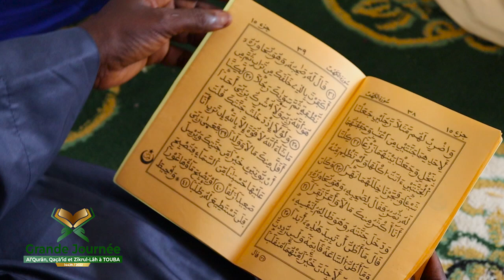Rajass Khassida S.Abdou DIOKHANE Grande journéee Coran, qaçida et Zikrulah 25 juillet 2022 à Toub